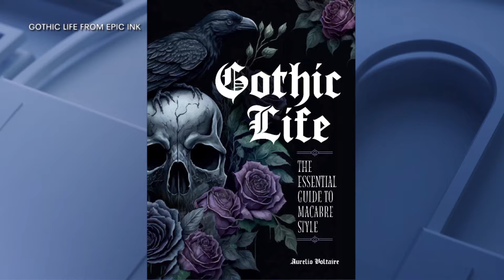Aurelio Voltaire demonstrates Halloween decorating ideas on Fox 5 NY!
Thank you, @fox5ny and @bianca.peters for allowing me to share some of my Halloween decorating tips from my book Gothic Life - The Essential Guide to Macabre Style in this fun, welcoming and lighthearted segment!